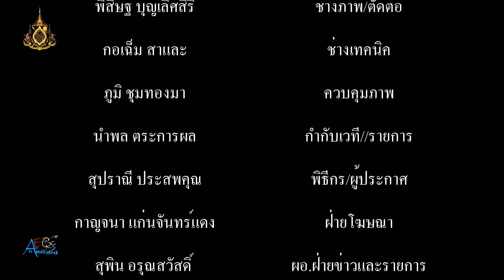แหลม มอรืสัน กีตาร์คิง มือกีตาร์อันดับ 1 ของประเทศไทย ฉลองวันเกิดปีที่ 75 จัดคอนเสิร์ตการกุศลหาเงินซ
แหลม มอริสัน เจ้าของฉายา "กีตาร์คิง" มือกีตาร์อันดับ 1 ของประเทศไทย ฉลองวันเกิดปีที่ 75 จัดคอนเสิร์ตการกุศลหาเงินซื้อเครื่องดนตรี มอบเด็กขาดโอกาสทั่วประเทศ โดยมี เพื่อนพ้อง น้องพี่ ลูกศิษย์ และแฟนคลับเข้าร่วมงานอย่างคับคั่ง

           เมื่อเวลา 22.00 น.วันที่ 21 สิงหาคม 62 ที่ร้านอาหารโรงเบียร์เยอรมันตะวันแดง สาขารามอินทรา กรุงเทพฯ แหลม มอริสัน หรือ วิชัย นวลแจ่ม เจ้าของฉายา "กีตาร์คิง" มือกีตาร์อันดับ 1 ของประเทศไทย ได้จัดคอนเสิร์ตการกุศลที่มีชื่อว่า “คอนเสิร์ตรวมใจราชาแห่งร๊อค” เพื่อหารายได้เป็นทุนในการจัดซื้อเครื่องเสียง เครืองดนตรี แบบครบวง ให้กับเยาวชนที่ชื่นชอบการเล่นดนตรี แต่ขาดทุนทรัพย์ ทั่วประเทศ โดยแหลม มอริสัน ได้กล่าว่า ในทุกๆปีในวันครบรอบวันเกิด วันที่ 20 สิงหาคม ตนและเพื่อนพ้องน้องพี่ แฟนคลับ และเหล่าบรรดานักดนตรีแนวร๊อคจะจัดคอนเสิร์ตการกุศลแบบนี้ทุกปี เพื่อจะได้นำเงินรายได้ที่มีผู้ร่วมบริจาค ประมูลของรัก และค่าตั๋วเข้าชม จัดซื้อเครื่องเสียง เครื่องดนตรี แบบครบวง ให้กับเยาวชนที่มีความต้องการ และในวันนี้ตนได้นำกีต้าร์ตัวโปรมมาร่วมประมูลด้วย
        โดยบรรยากาศภายในงานคอนเสิร์ตเป็นไปด้วยความสนุกสนาน มีศิลปินแนวร๊อคอาทิเช่น เสก โลโซ, เสือ ธนพล,โป่ง หิน เหล็ก ไฟ,พระเอกชาวร๊อค เอก รังสิโรจน์ ,ช.เอ ณ บางช้าง , ช.อ้น ณ บางช้าง , เอกมันต์ โพธิพันธุ์ทอง เจ้าพ่อตำนาน 2 กระเดื่อง,วงดนตรีโรเบิร์ตแบนด์ ,วง VIP.,โหน่ง ชะชะช่า,หมู คาไลโดสโคป,พิธีกรมากความสามารถ "นก บริพันธ์" และนักดนตรีระดับตำนาน ที่ผลัดเปลี่ยนขึ้นบรรเลงเพลงร๊อคให้กับบรรดาแฟนคลับได้ชมกันอย่างจุใจ และยังได้มีการประมูลกีต้าร์สุดรักของ แหลม มอริสัน ซึ่งปิดประมูลที่ราคา 200,000 บาท โดยรายได้ในค่ำคืนนี้กว่า สี่แสนบาท ซึ่งจะได้นำไปจัดซื้ออุปกรณ์ดนตรีให้กับเยาวชนต่อไป